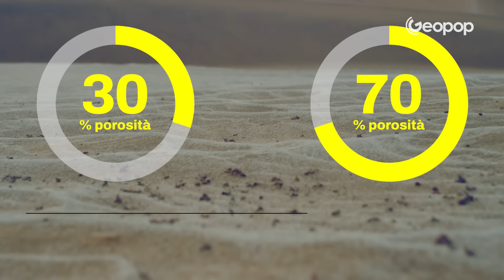Sabbie mobili: sono davvero così pericolose come nei film? Perché ci si sprofonda e come uscirne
Sembra un normale terreno solido ma appena ci si cammina sopra si inizia improvvisamente a sprofondare: stiamo parlando delle sabbie mobili. Quando ci si finisce dentro i piedi sono intrappolati, non ci si riesce a muovere e pian piano si inizia ad essere risucchiati dalla sabbia. Non è una scena tratta da film come Indiana Jones o Star Wars ma un fenomeno reale. Si tratta infatti di un mix di sabbia e acqua caratterizzato da una scarsa capacità di sostenere pesi.

In questo video vi spieghiamo cosa sono le sabbie mobili, perché ci si può sprofondare, quanto sono pericolose e soprattutto cosa fare per uscirne.

00:00 Cosa sono le sabbie mobili e dove si trovano
00:59 Perché si sprofonda?
01:45 Quando si verifica il fenomeno delle sabbie mobili?
02:23 Il fluido non-newtoniano
02:48 Cosa succede se si cade nelle sabbie mobili e cosa fare
03:14 Sono davvero così pericolose come si pensa?
04:28 Come si fa ad uscire dalle sabbie mobili? Inutile dimenarsi
05:17 Le due soluzioni per uscire dalla morsa del terreno
05:56 Le sabbie mobili che si trovano nei deserti
06:44 Un caso singolare in Germania